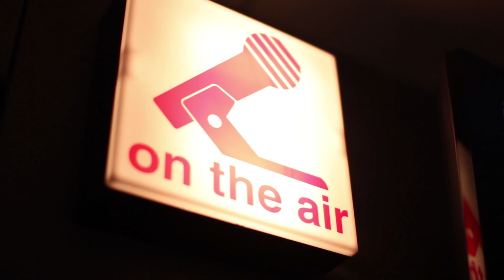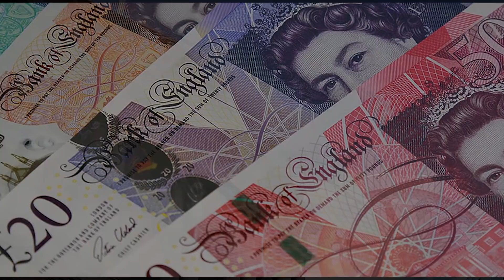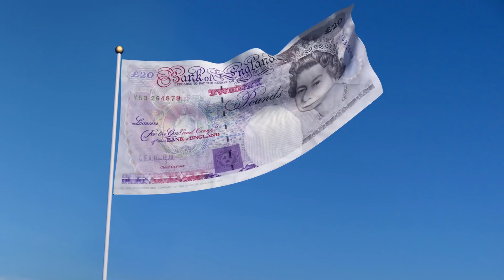Protocolul Secret Pentru Moartea Reginei Angliei